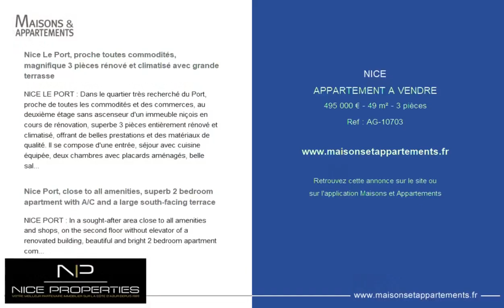NICE - APPARTEMENT A VENDRE - 495 000 € - 49 m² - 3 pièce(s)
Référence : AG-10703

Nice Le Port, proche toutes commodités, magnifique 3 pièces rénové et climatisé avec grande terrasse

NICE LE PORT : Dans le quartier très recherché du Port, proche de toutes les commodités et des commerces, au deuxième étage sans ascenseur d'un immeuble niçois en cours de rénovation, superbe 3 pièces entièrement rénové et climatisé, offrant de belles prestations et des matériaux de qualité. Il se compose d'une entrée, séjour avec cuisine équipée, deux chambres avec placards aménagés, belle salle de douche à l'italienne, sans oublier un balcon côté Nord et une magnifique terrasse d'environ 20 m² au Sud, sur cour. A voir absolument.
Honoraires de 5% inclus à la charge du vendeur.

Nice Port, close to all amenities, superb 2 bedroom apartment with A/C and a large south-facing terrace

NICE PORT : In a sought-after area close to all amenities and shops, on the second floor without elevator of a renovated building, beautiful and bright 2 bedroom apartment completely renovated and air-conditioned, offering great amenities and quality materials. It is comprised of an entrance, living-room with fitted kitchen, 2 bedrooms with cupboards, walk-in shower room and separate toilets. A balcony and a large South-facing terrace ! Agency fees of 5% included at the expense of the seller.

Cette annonce vous est proposée par l'agence NICE PROPERTIES Promenade

|2753102|